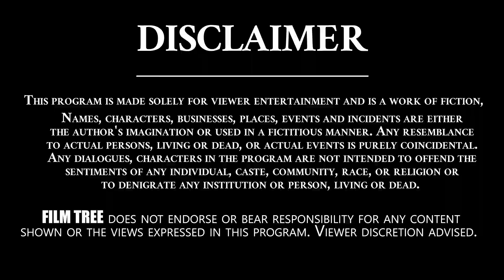RRR Trailer Review | RRR Trailer Reaction | NTR | Ram Charan | SS Rajamouli | Tollywood | Film Tree